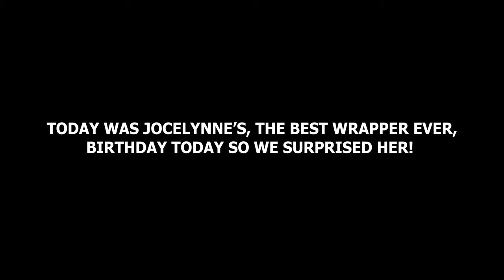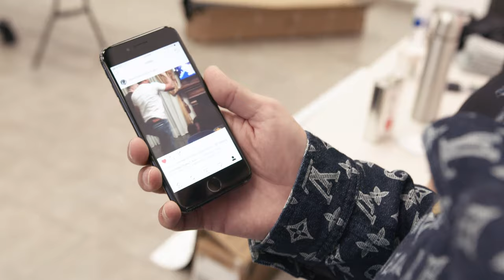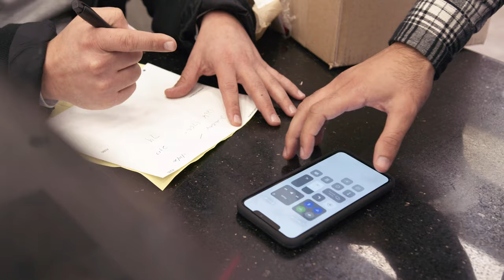Sam Predicts The 49ers Future!!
We celebrate Jocelynnes Birthday, the shop makes predictions on the 49ers game vs the Vikings, and the making of TikToks!